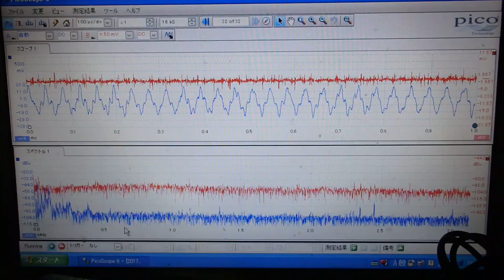対象物の振動モードに合わせた、超音波制御技術 ultrasonic-labo